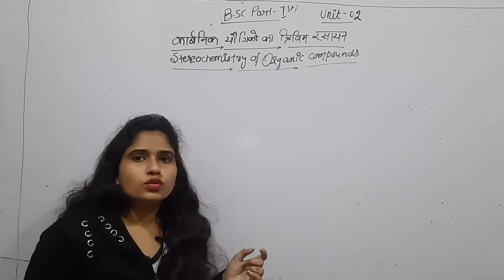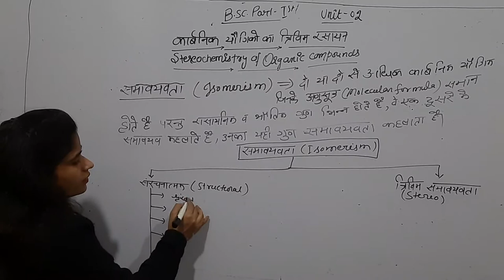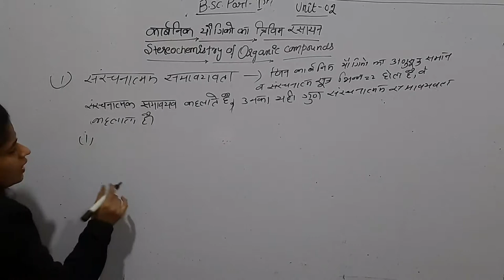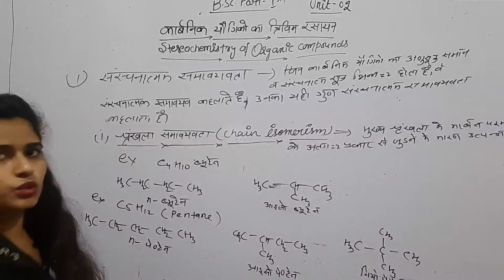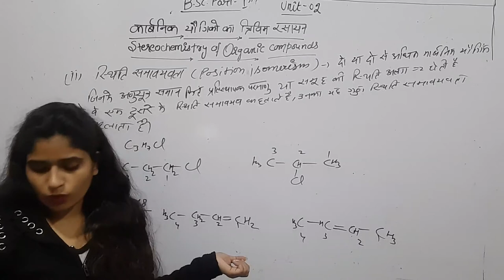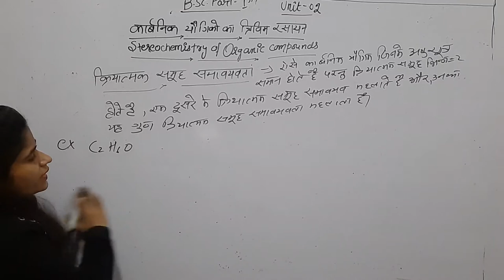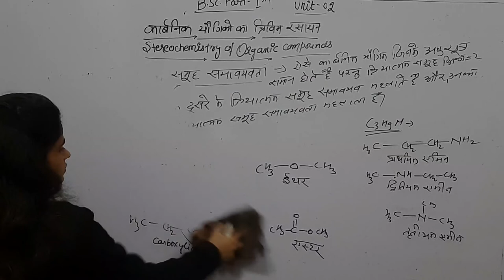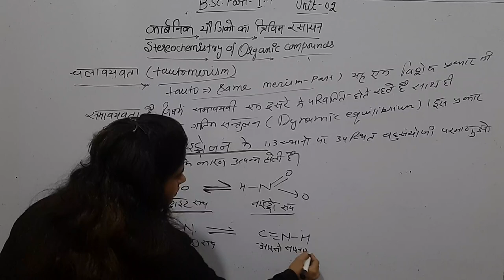Stereochemistry of organic compounds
B.sc part 1st lecture 01